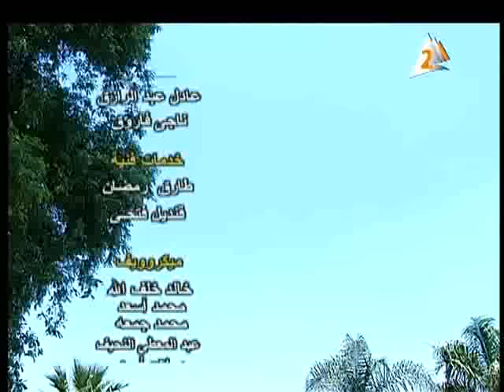فرقة سمسمية القنال فى مصر جميلة رئيس تحرير شاهناز عطيه 1 سبتمبر 2015